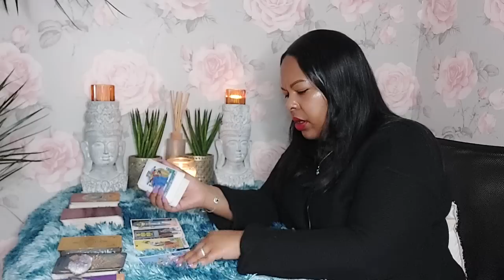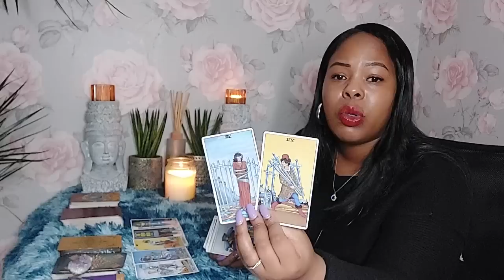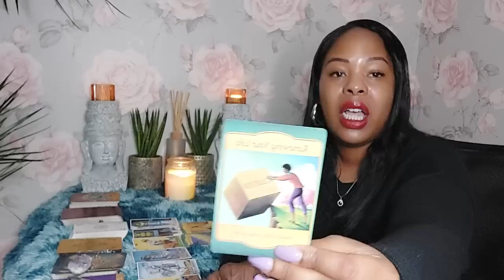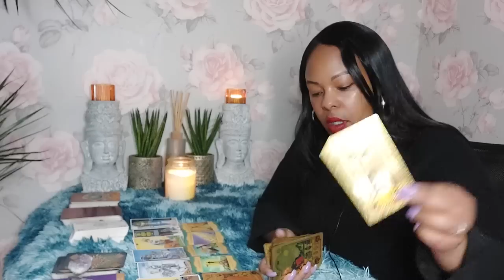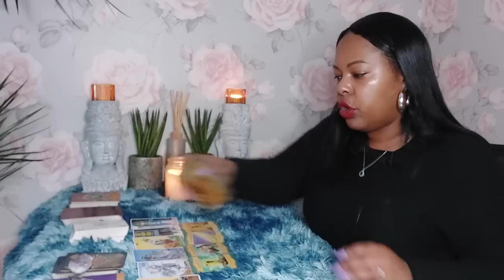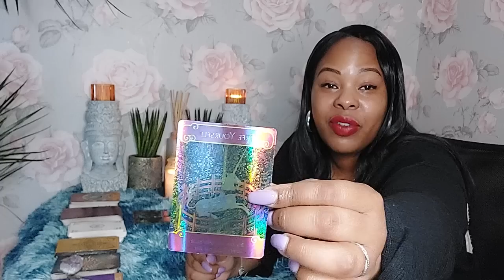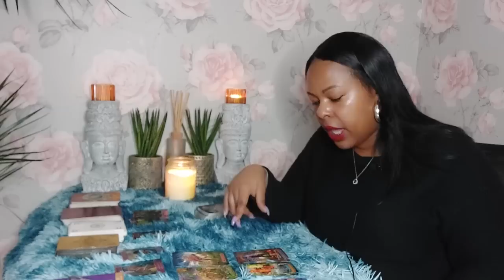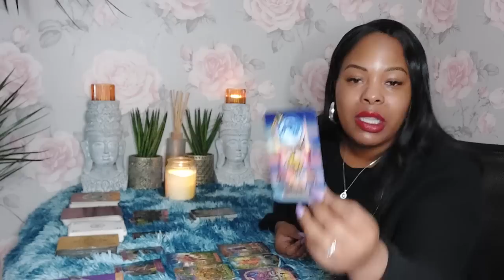TAURUS♉️Pleasantly surprised 😮 Someone who you least expect will fall for you...are you ready?❤️